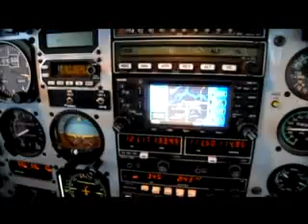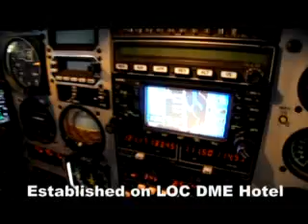Severe Icing conditions and thunderstorms encounter during a summer flight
On our flight back from Montenegro to Lugano in Switzerland we run into thunderstorms and icing conditions. Board our Cessna 210 Silver Eagle to see how we managed the approach in IMC with turbulence and ice.